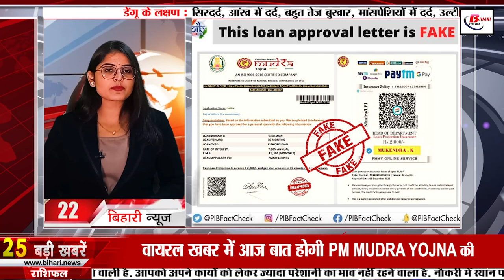Get Bihar News of 12th December 2022.CM Nitish Kumar,Bihar Municipal Election,Dental College Nalanda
Latest Daily Bihar news of 12th December 2022 of all districts in Hindi.CM Nitish Kumar,Bihar municipal election,Dental College in Nalanda,Bihar weather ­
1. PGCIL released Recruitment Notification for 211 vacancies

2. Camps will be organized for awareness regarding registration of industries
3. For the first time in Bihar, wood exhibition was held here
4. Ground investigation will be done for changes in hospitals from Mission 60
5. Chief Minister will inaugurate the DentalCollegeinNalanda today
6. Bihar is also included in eight leading states in rabi sowing
7. These five very ancient temples of Bihar, where you must visit
8. Do not worry if you have left your luggage in the train

9. Farmers are not getting rabi seeds

10. Big cold due to icy winds in Biharweather

11. 15 teams formed to follow the Biharmunicipalelection code of conduct

12. Sanjay Mishra told what challenges he faced regarding the film 'Vadh'

13. Recognition of ITIs which do not meet the standards will be cancelled.

14. Debris of buildings will not be wasted, will be recycled and used again

15.
16. CMNitishKumar alleges BJP defeated our MLAs by conspiring
17. Sushil Modi raised questions on opposition unity of Nitish
18. Poster of 'Desh Mange Nitish' released
19. JDU's Lalan Singh on BJP's target

20. Rohit shared his reaction after Ishaan's explosive innings

21. Today's date is recorded in the history of India for many reasons.

22. Viral news will talk about PM MUDRA YOJNA today

23. Is such a sound coming during phone conversation?

24. Now you will get railway parcel bill information on WhatsApp

25. Rail passengers will now get the taste of Bihari food in trains

26. Great start of PDCA Senior Division Cricket League from today

27. Akhilesh Singh returned from Delhi after getting the command of Bihar Congress